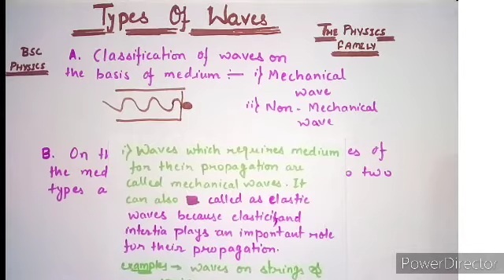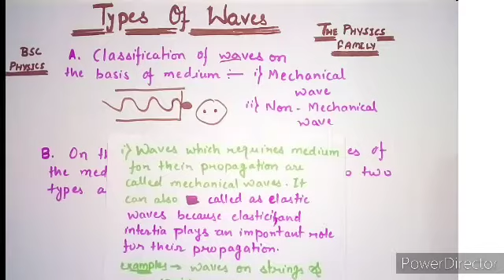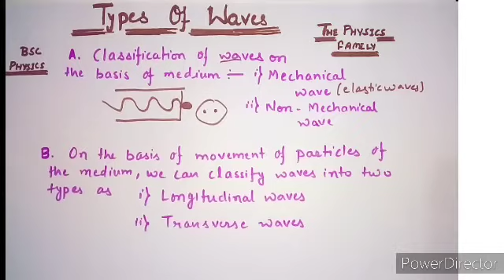Types of Wave // Wave Motion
Namaste 🙏 Dear Viewers,
In this video we are going to discuss about types of waves ...

Hope video is helpful for you.